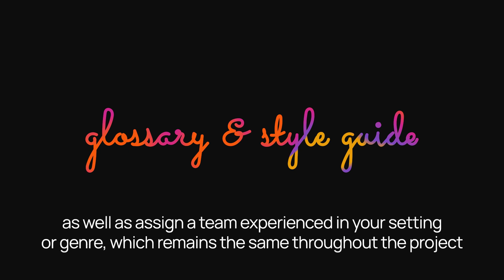Localization: What are you paying for?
What is the journey a text takes before the player sees it, and what constitutes the cost of localization?